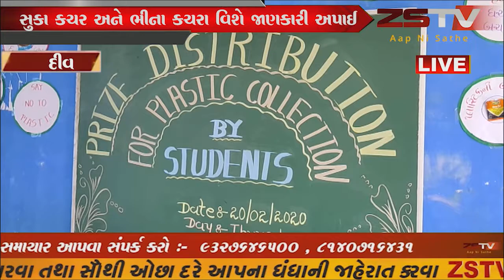દીવ ખાતે સફાઈ અભિયાનપ્લાસ્ટિક એકઠા કરનાર વિધાર્થીઓ નું સન્માન